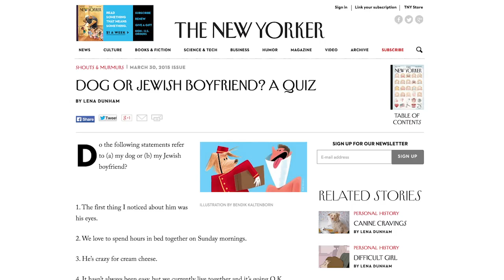Real men react to Lena Dunham’s “dog or Jewish boyfriend” quiz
Dog or Jewish boyfriend? It’s an edgy comparison that Lena Dunham wrote about in great detail for the New Yorker — and it has the comedian in hot water.